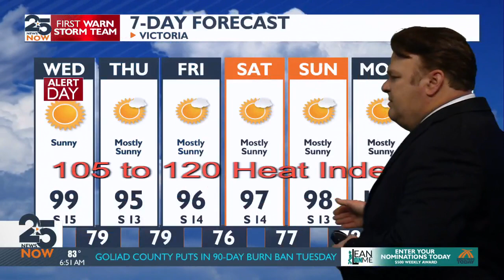Sunrise Forecast Wednesday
Sunrise Forecast Wednesday, June 21